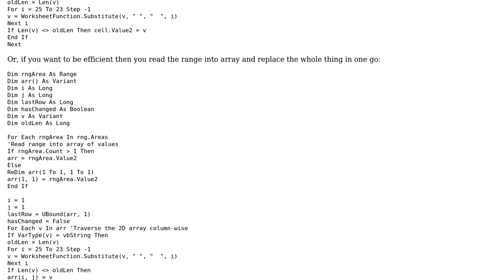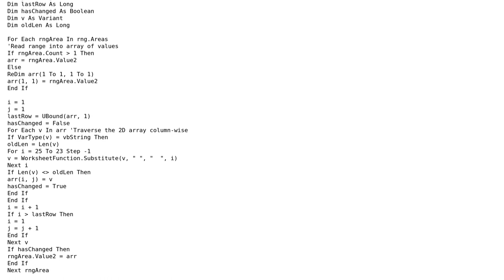Code Review: VBA Excel substitute function for multiple conditions at once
With thanks & praise to God, and with thanks to the many people who have made this project possible! | Content (except music & images) licensed under CC BY-SA | Music | Images & others | With thanks to user MKR user Cristian Buse and the Stack Exchange Network Trademarks are property of their respective owners. You are responsible for your own actions.